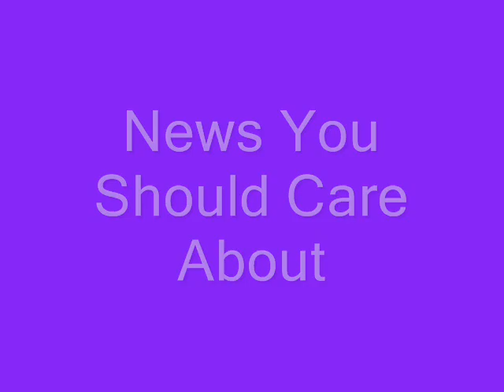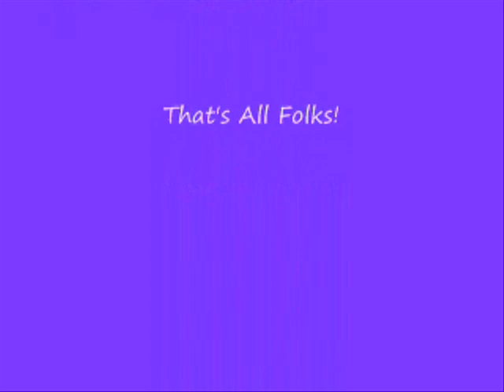news you need to know 08252009 part 2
dreamerjs

News stories:

- police officer kidnapped found safe